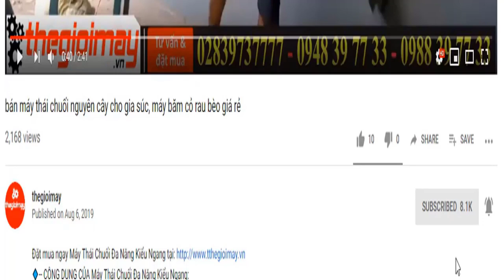Máy xát gạo gia đình 3 chức năng đầu trà inox sàng rung lọc tấm, đầu nghiền cám sử dụng điện 220v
✅ MÁY XÁT GẠO GIA ĐÌNH ĐẦU TRÀ INOX TF555: 7,500,000 VNĐ✅ Bảo hành 12 tháng
✅ BẢO HÀNH 12 THÁNG ( MOTOR LỖI 1 ĐỔI 1 TRONG VÒNG 12 THÁNG ✅ XEM CHI TIẾT THÔNG SỐ + GIÁ + BẢO HÀNH TẠI
✅ CÔNG DỤNG CỦA MÁY XÁT GẠO ĐA NĂNG:
✅ ƯU ĐIỂM CỦA MÁY XÁT GẠO ĐA NĂNG:
✅ THÔNG SỐ KỸ THUẬT CỦA MÁY XÁT GẠO ĐA NĂNG:
► Model: TF 555
sơn: tĩnh điện
Động cơ: 3kw
Điện 1 pha: 220V